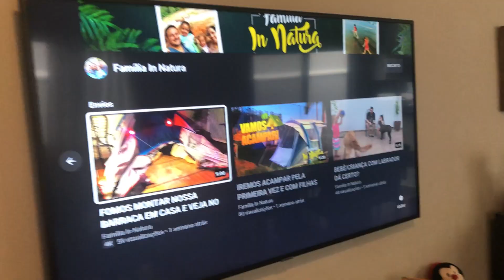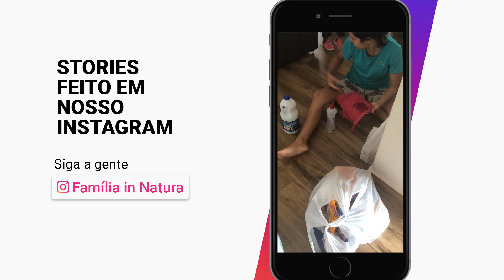OLHA O QUE A QUARENTENA FAZ! - FAMÍLIA IN NATURA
Pessoal, vamos ficar em casa o máximo possível.
Ajude comércios pequenos, locais e peçam em delivery.
Vamos todos nos unir, ter bom senso e manter o equilíbrio!